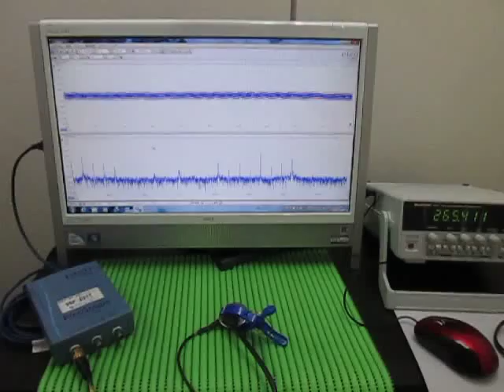超音波実験 Ultrasonic experiment